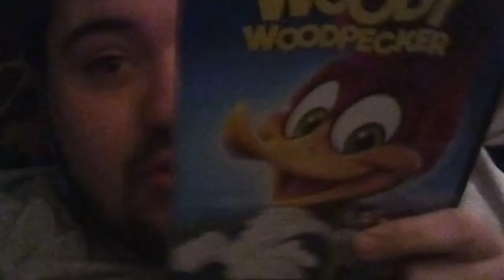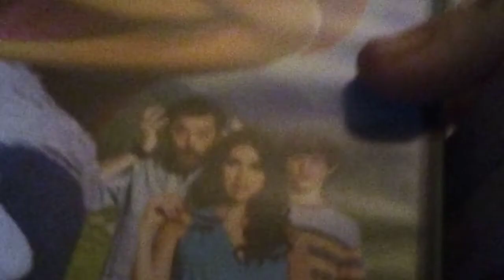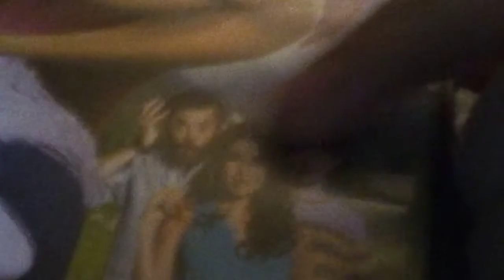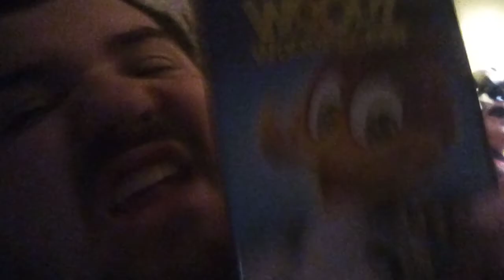Woody Woodpecker (2017) - Movie Review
it's my review on the movie guys!